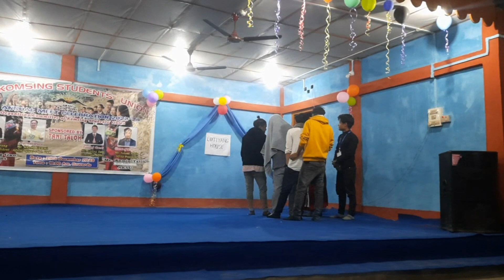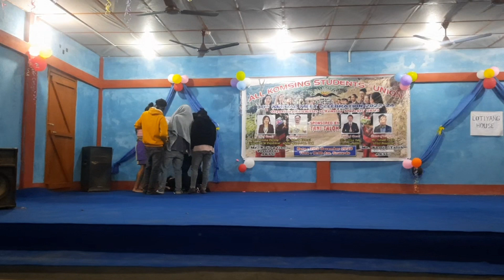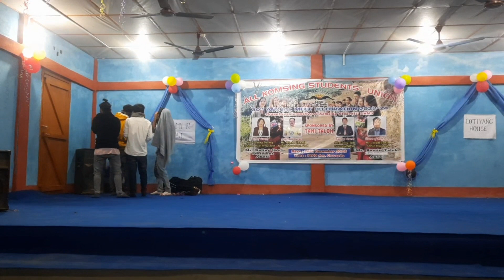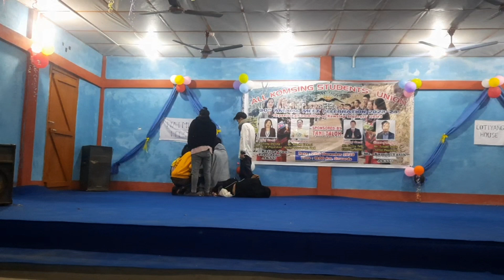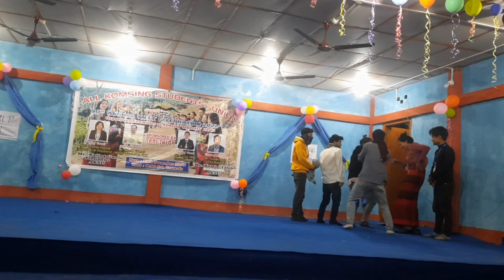This video gives us such knowledge.We should not waste our precious time on social media.